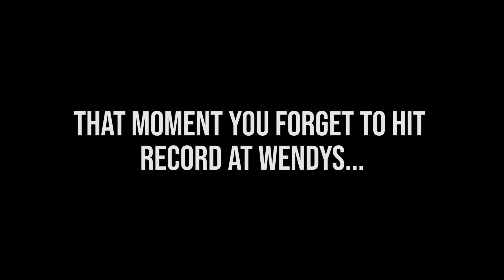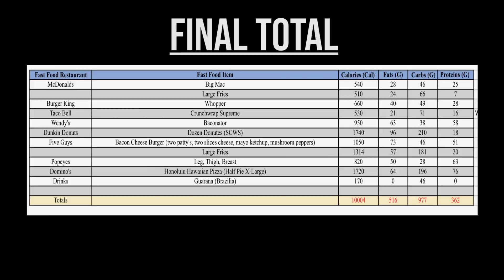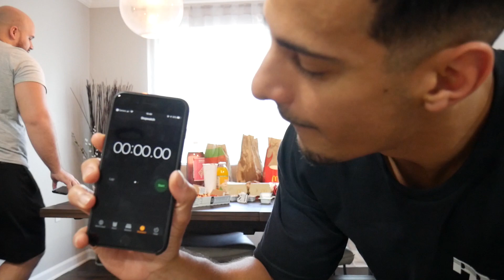Eating 20,000 Calories As Fast As Possible! | Epic Cheat Day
Man vs Food. We attempt to eat 20,000 calories as quickly as possible. We got the very best food from McDonalds, Burger King, Wendys, Five Guys, Dominos, Taco Bell, and Dunkin Donuts and tried to demolish all the food as fast as possible!

NEW HERE?
My name is Daniel Lewis.
I'm a fitness enthusiast, first and content creator, second. My main goal is to spread a message of having a healthy balance with food, the gym, and yourself. One of my favorite sayings is, "We all start as beginners at some point". This holds true in every aspect life, especially fitness. It has taken me nearly 7 years to start developing the physique, strength, and body I can be proud of. Everyday is a chance to learn something new and I hope with each video - I can teach you something new too. I love training HIIT style and eating a healthy, balanced diet without limiting myself too much.